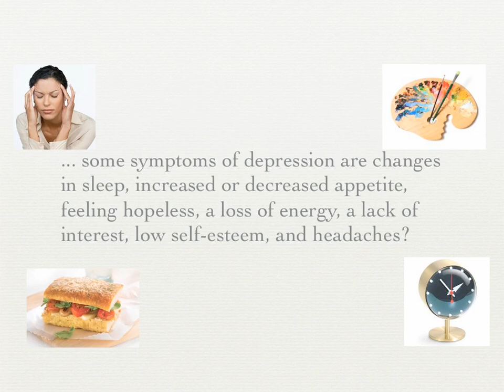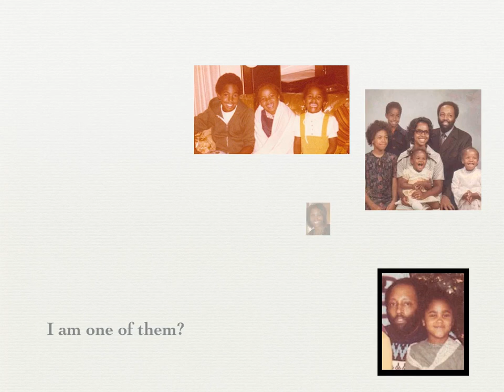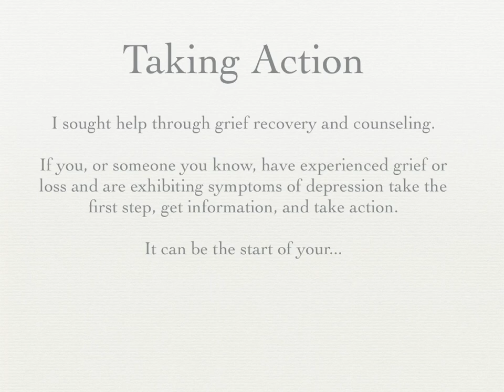A New Day: Going Beyond Grief, Loss, and Depression to the Life You Deserve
Learn about moving beyond grief, loss, and depression to have the life you deserve. I invite you to watch for yourself or a person you know.